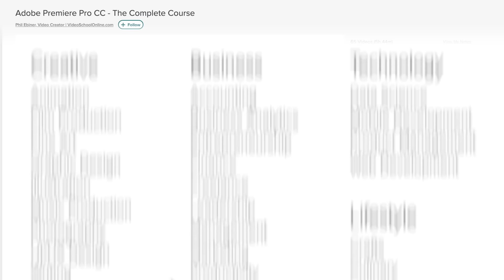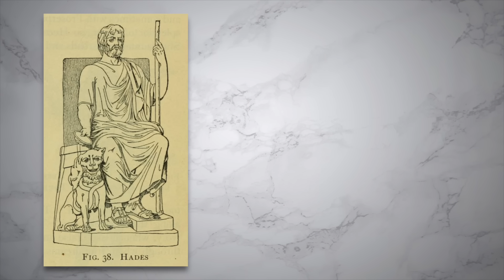The VERY Messed Up Origins of Hades | Disney Explained - Jon Solo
So... the God of Death mayyy not have been as evil as we thought.. ಠ_ಠ